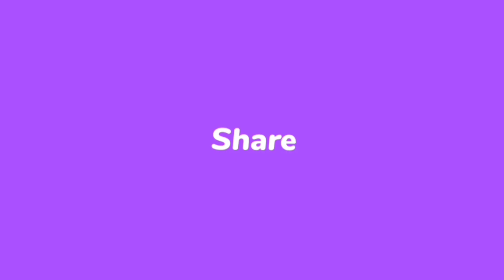smoking embroidery basic stitch|Asyan Art